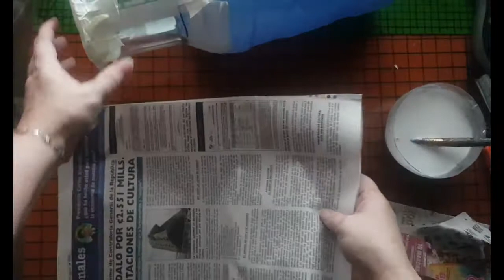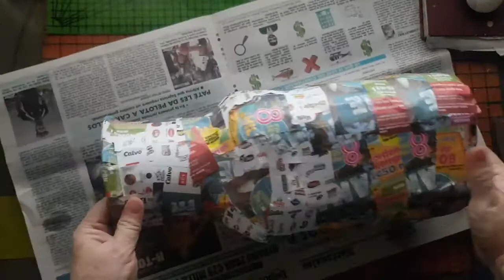COMO HACER UN JARRON CON UN GALON Y UNA BOTELLA DESECHABLE FACIL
MATERIALES
GALÓN PLASTICO
BOTELLA DESECHABLE
PAPEL /GOMA
PINTURA /TIJERAS
YESO /ESCARCHA
CASCARAS DE HUEVOS